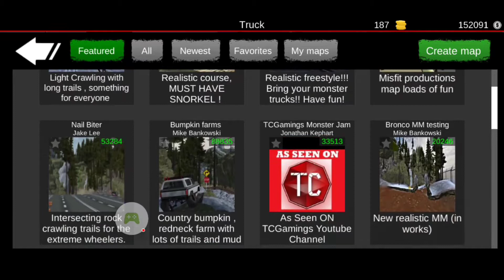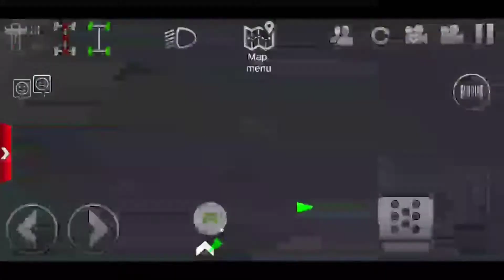a short mud run in the mud truck on a custom map!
Musician: LiQWYD